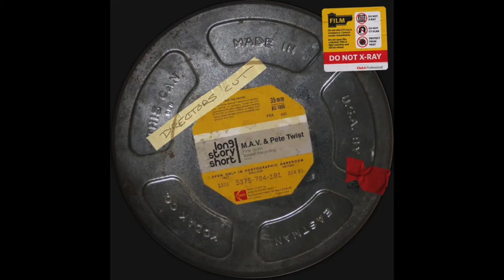M.A.V. & Pete Twist - Long Story Short (EP)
M.A.V. & Pete Twis drop new project titled "Long Story Short". Featuring: Eto, Jay Royale, Estee Nack, Eddie Kaine, Ambassador Rick, DJ TMB. Producer: Pete Twist
M.A.V. & Pete Twist - Long Story Short
Tracklist
01. Black Cloth (Intro)
02. Still Outside
03. Business Strictly feat. Eto
04. Feed the Beast
05. Childs Play feat. Ambassador Rick
06. Cleveland
07. Rick Solo feat. Ambassador Rick
08. Multiply the Wealth feat. Jay Royale & DJ TMB
09. 6 Hours 10 Minutes feat. Estee Nack
10. MPR feat. Eddie Kaine
11. Go

Email visible on the channel, “About” section then “Information”
Instragram: @pakatheplug